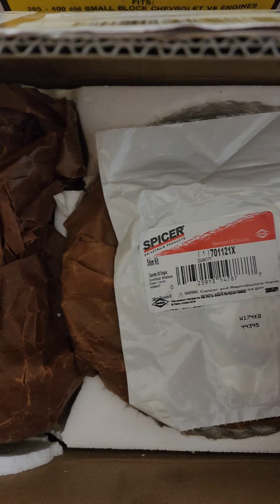orig Ring and Pinion set 3.27 from 9bolt.com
3.27 ring and pinion for 9 bolt borg warner rear end (I installed SLP 3.70 gears back in 1992 and lost my stock set) 1989 pontiac formula 350